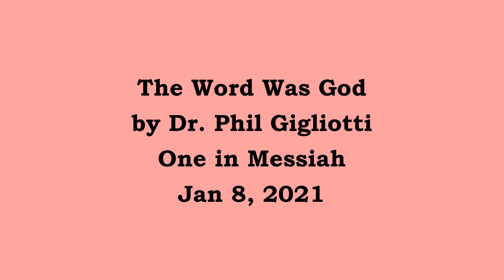The Word Was God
John tells us that Jesus is the Word, the Logos, and that He is God. He took on flesh to save us.